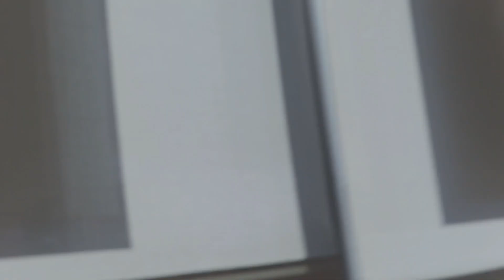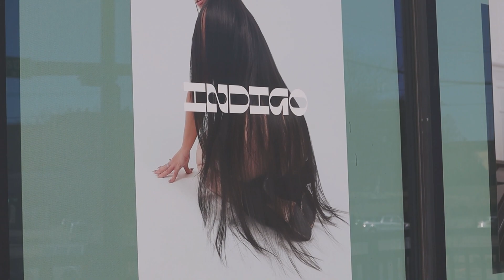A Visual Diary | working in Dallas Tx and best hair salon in Dallas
Spend a day in the life with me! I went down to Dallas Texas for the day to work, dog sit, and go to the best hair salon in dallas texas. Come with me to get a haircut!!